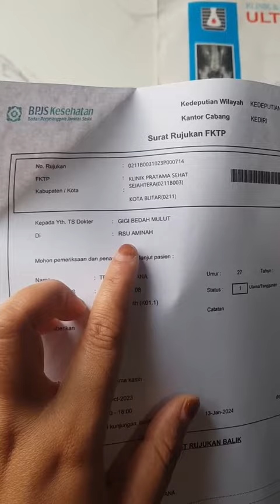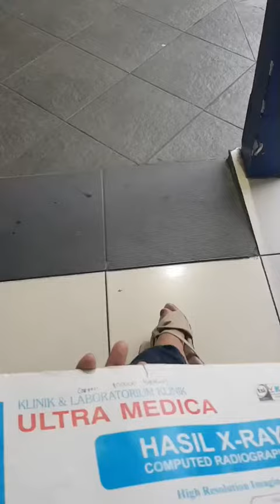OPERASI Gigi bungsu gratis di BLITAR